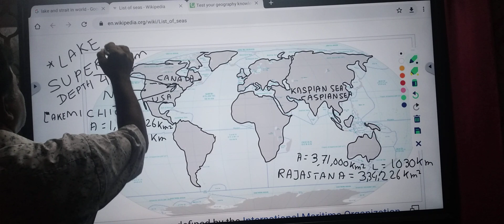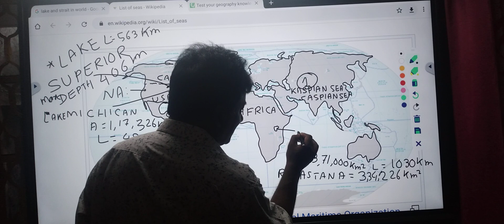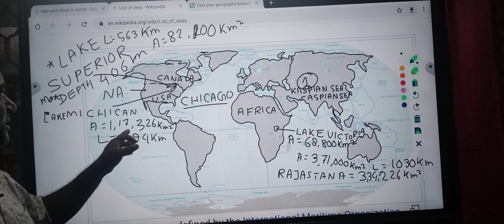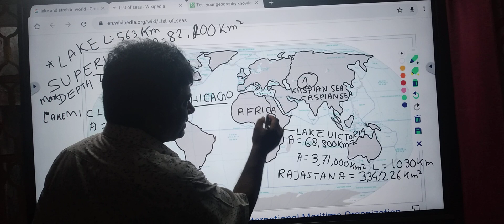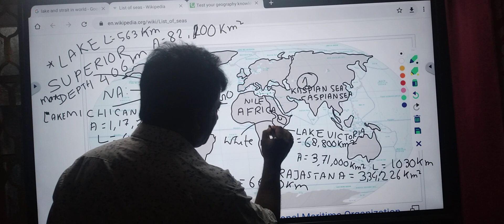KNOW ABOUT LAKE